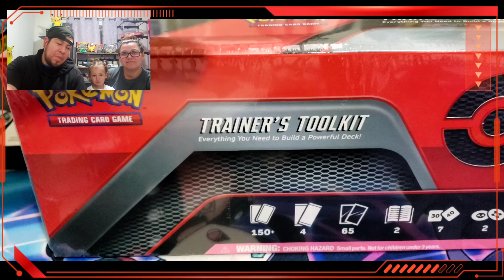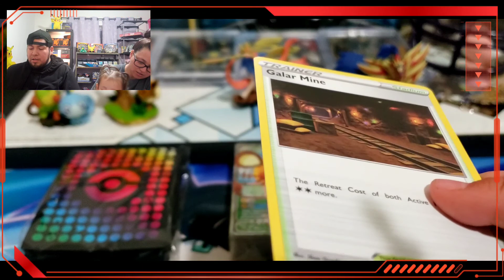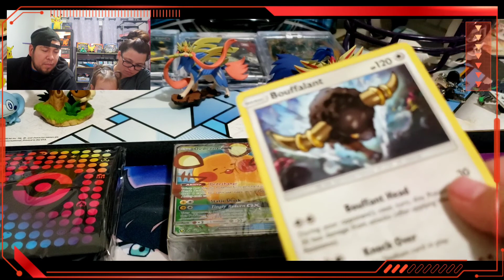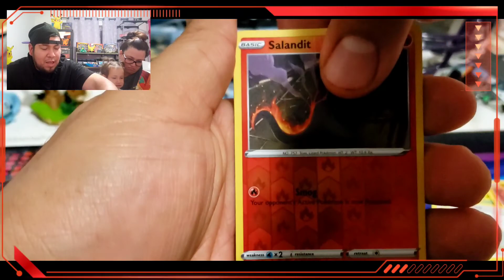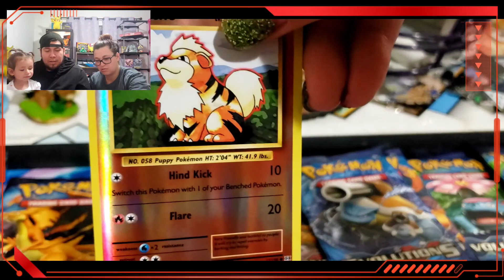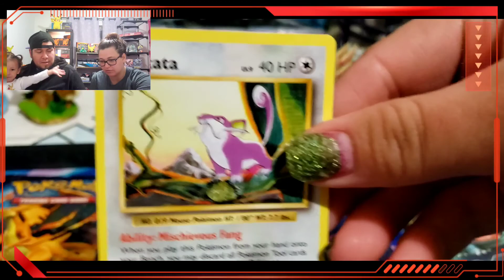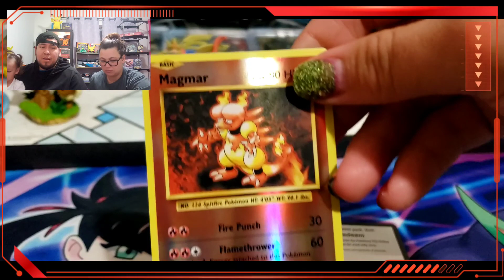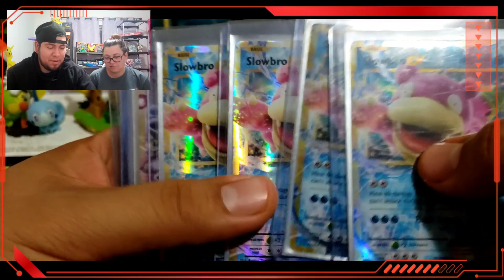Pokemon Trainer Tool Kit Box!!!!